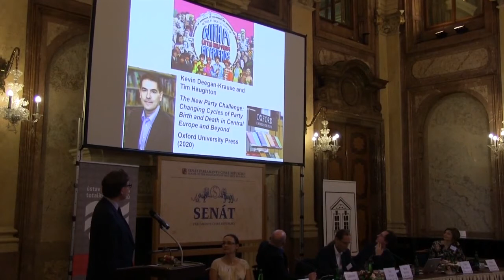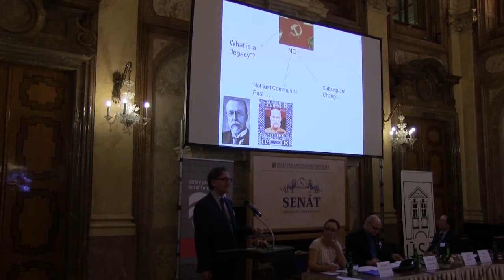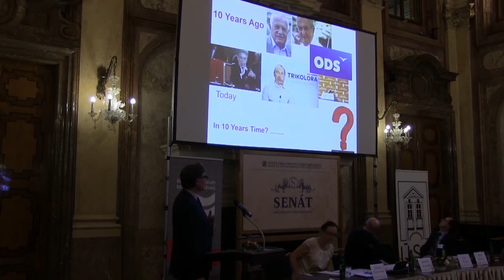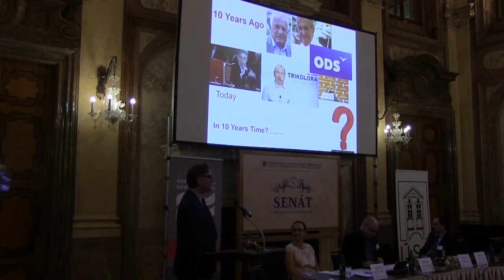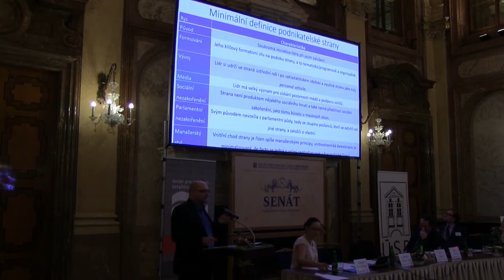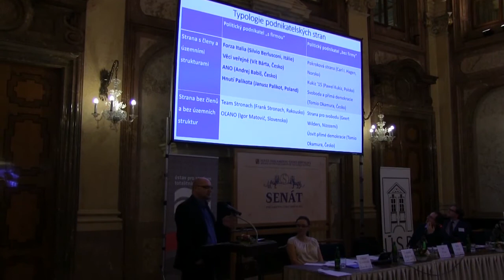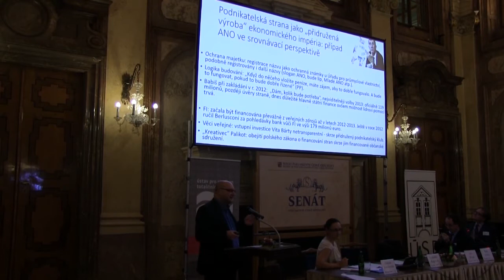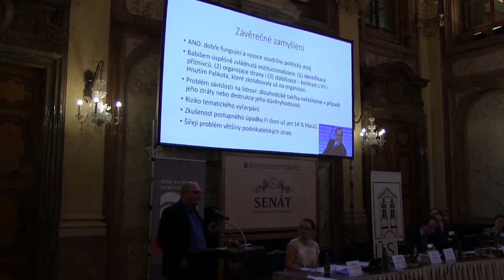Demokratická revoluce 1989 Třicet let poté, 3. den, V. blok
záznam konference Demokratická revoluce 1989 v původním znění